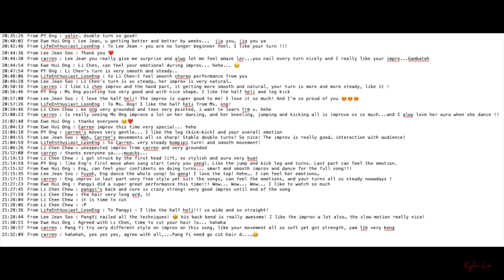KCD Choreography Review 5.0 (18/9/2021)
"We Can Achieve Anything We Set Our Mind And Body To"